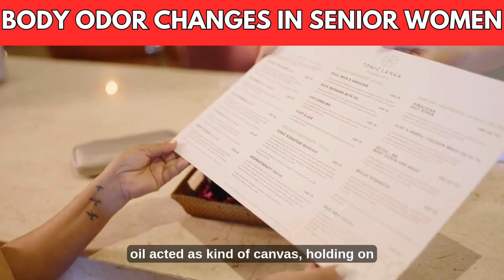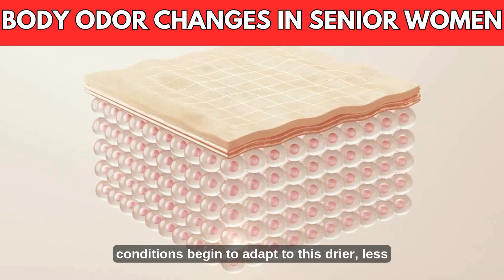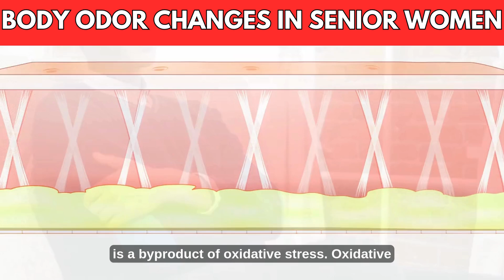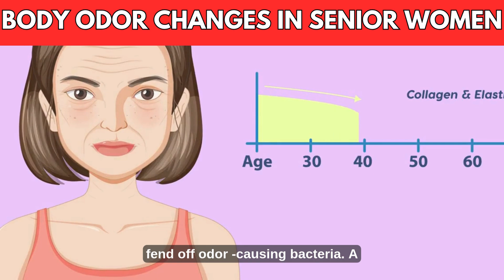Do Older Women Have a Different Scent 8 Surprising Facts About Body Odor Changes in Senior Women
🌸 Why Does Body Odor Change As We Age? 8 Shocking Facts You NEED To Know! 🌸

Have you ever noticed that your scent has changed over time? 🤔 Maybe your favorite perfume doesn’t last as long, or you detect a new, unfamiliar smell. You’re not alone! As we age, our body chemistry evolves, influencing the way we smell.

In this eye-opening video, we reveal 8 surprising facts about body odor in older women—and trust me, #7 will completely change how you think about your scent! From the effects of 2-nonenal (the "old person smell" compound) to hormonal shifts, diet, and skincare tips, we uncover the science behind these changes.

💡 What You’ll Learn in This Video:
✔️ Why your skin’s oil production affects body odor
✔️ The truth about "old person smell" & how to prevent it
✔️ How hormones like estrogen change your scent over time
✔️ The impact of medications on body odor
✔️ Simple, effective ways to stay fresh & confident at any age

What’s the biggest change you’ve noticed in your body scent?